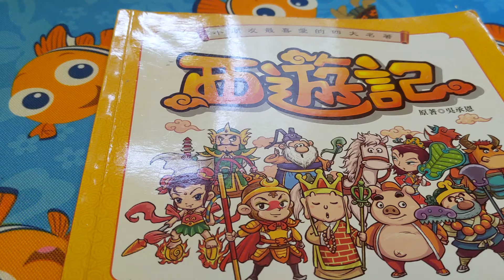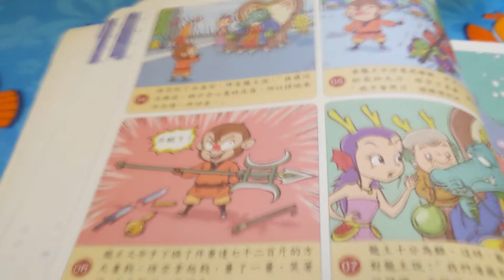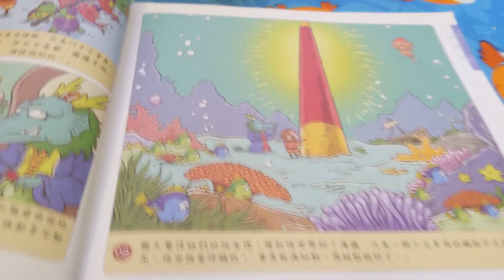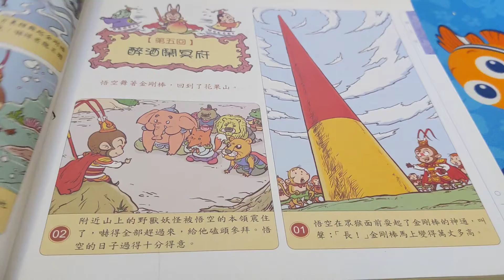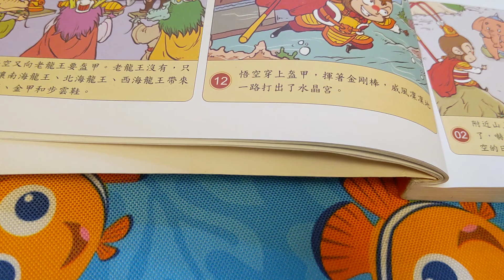西遊記第四回